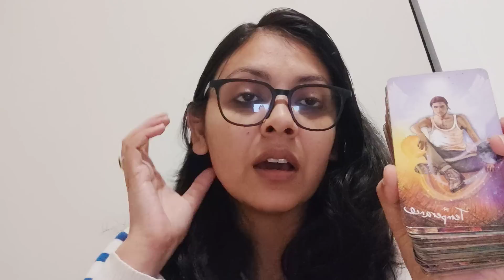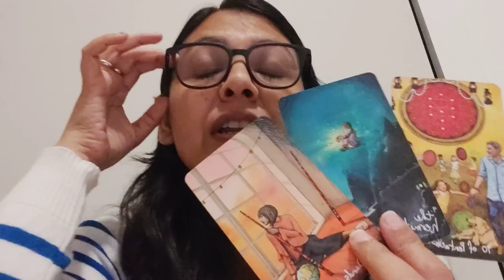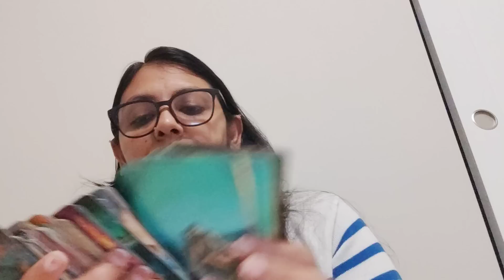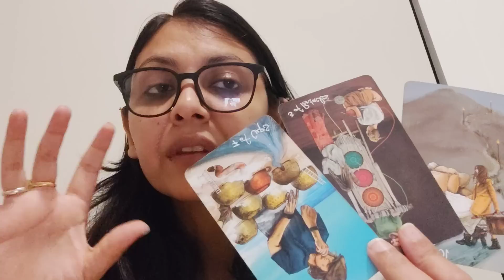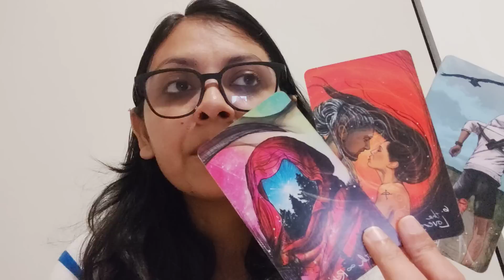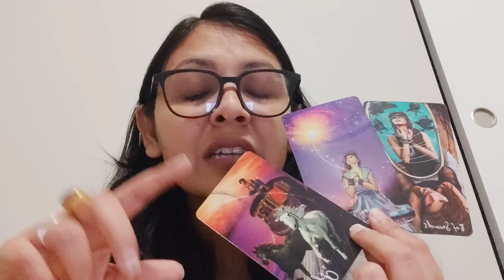AQUARIUS ♒,CURRENT FEELINGS OF YOUR PERSON AND ACTION, (NEXT 72 HOURS)